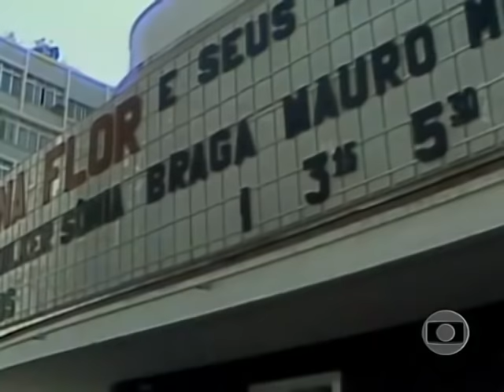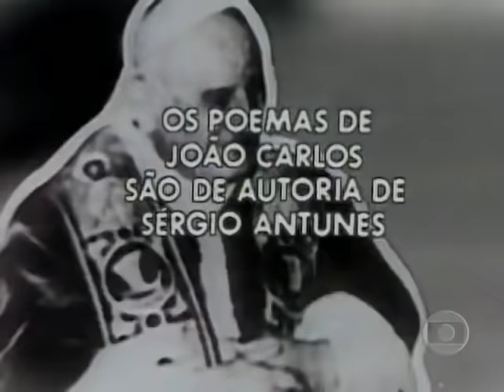Raridade | Último Capítulo Novela Estúpido Cupido | 1976-1977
Último capítulo da novela Estúpido Cupido (EM CORES!!!), exibida pela Rede Globo  no horário das 19 horas entre 25 de agosto de 1976 a 28 de fevereiro de 1977.
Escrita por Mário Prata e dirigida por Régis Cardoso, este mcapítulo foi o único gravado a cores.
Teve Françoise Forton, Ricardo Blat, Ney Latorraca, Elizabeth Savalla, Luiz Armando Queiroz, Heloísa Millet, João Carlos Barroso, Djenane Machado, Nuno Leal Maia, Célia Biar, Kléber Macedo, Leonardo Villar e Maria Della Costa nos papéis principais.